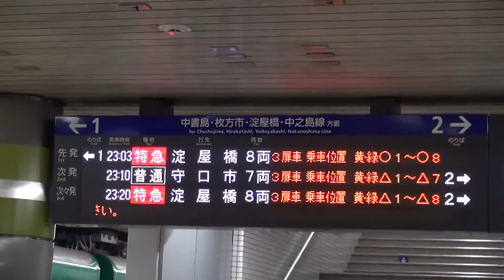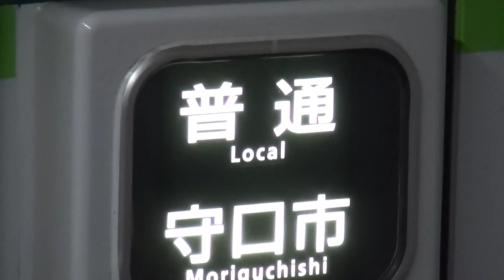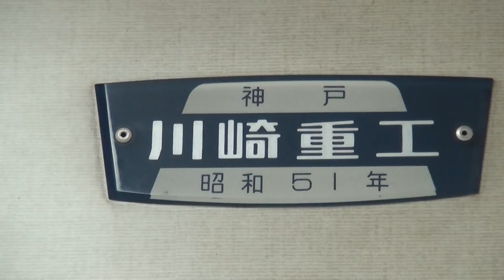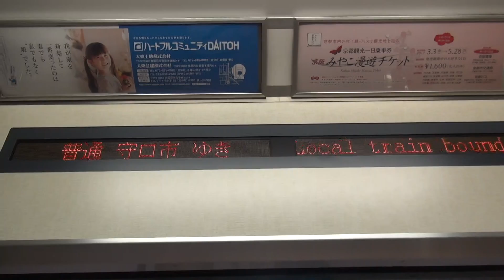京阪電車5000系5555F 深夜の出町柳駅23時10分発普通守口市行き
2017年4月30日（日）撮影。深夜の京阪電車出町柳駅で撮影した、5000系5555Fの深夜1本運転普通守口市行きの到着・発車シーンです。